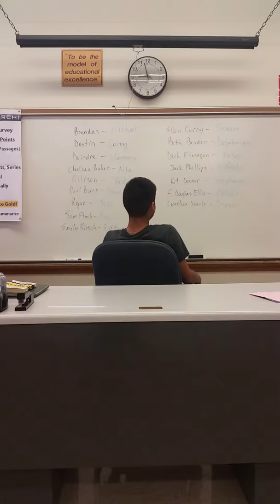PSA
PSA On Gun Violence